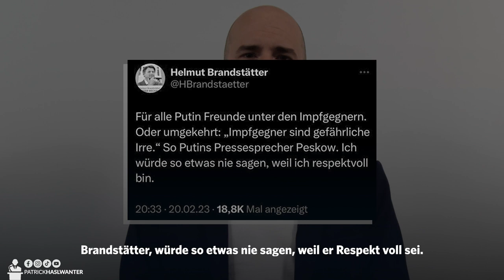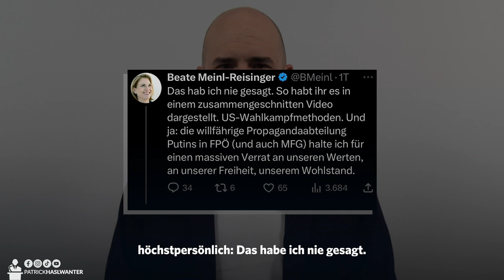Mein Name ist Beate und ich weiß von nichts!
Mein Name ist Beate ich weiß von nichts 😉